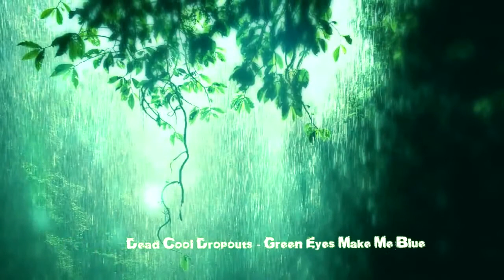Dead Cool Dropouts - Green Eyes Make Me Blue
All tracks copyright of original artists. Enjoy Music !